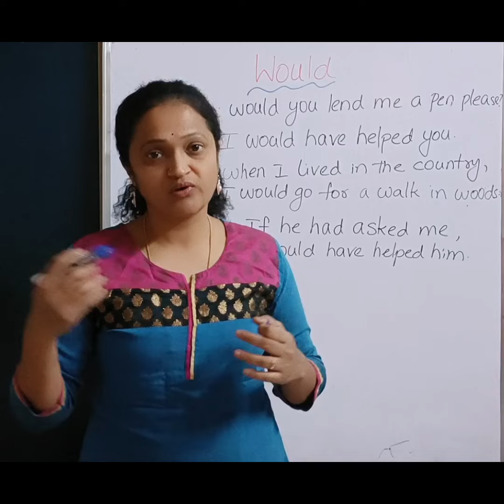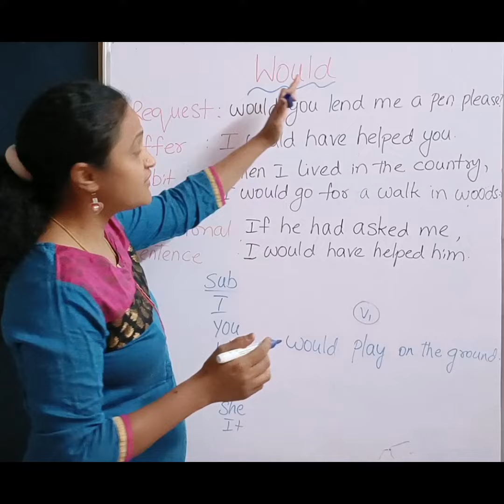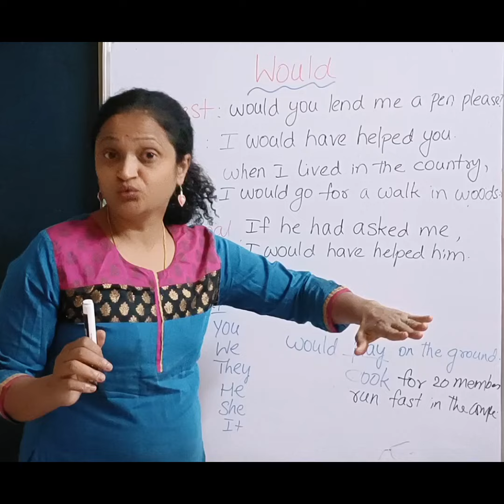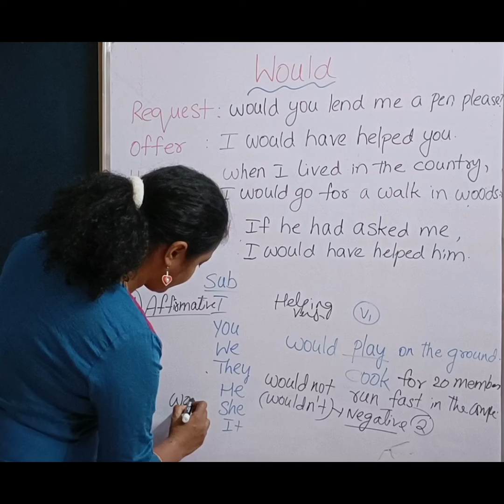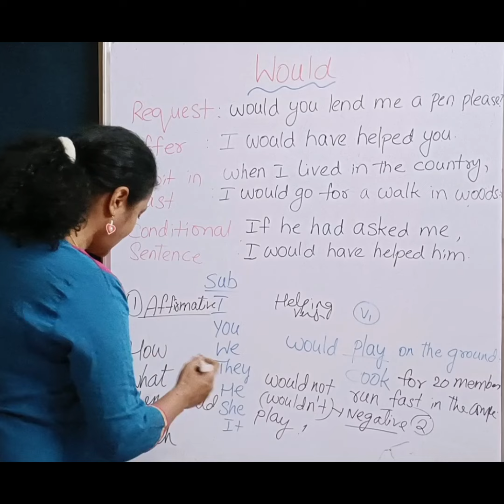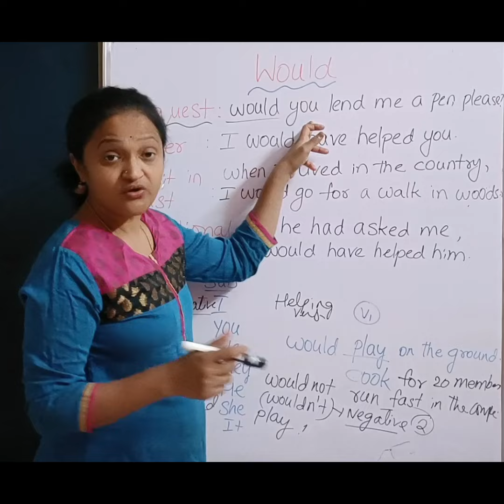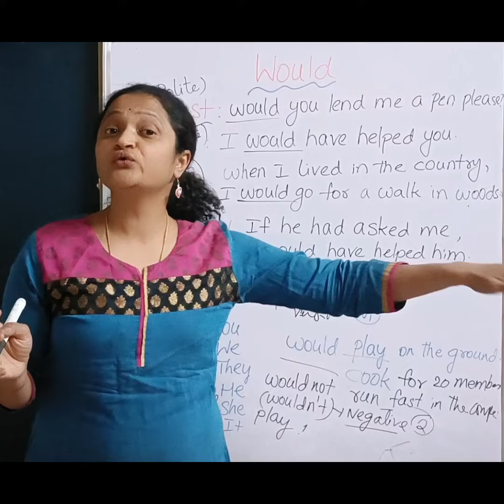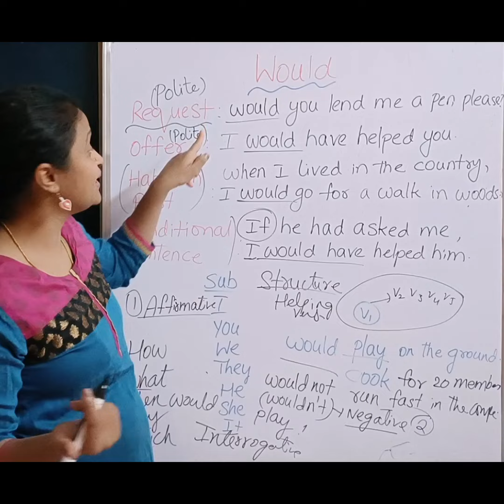Usage of "Would" in Telugu/Spoken English/English grammar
how to use would in English sentences
modal verbs
How to ask polite request